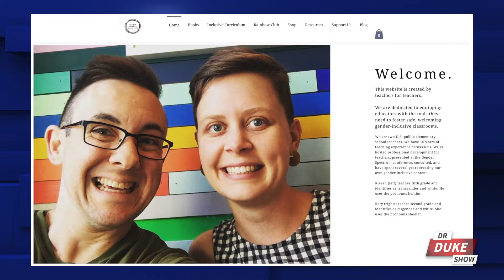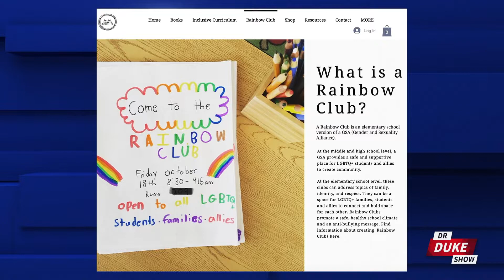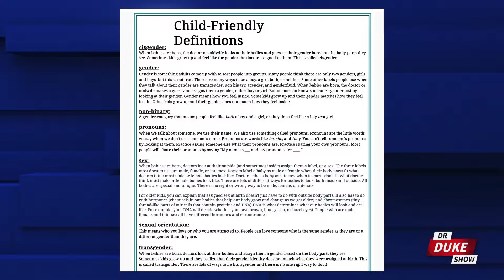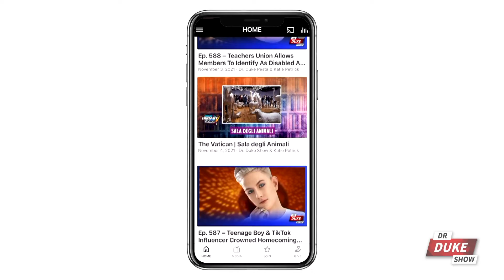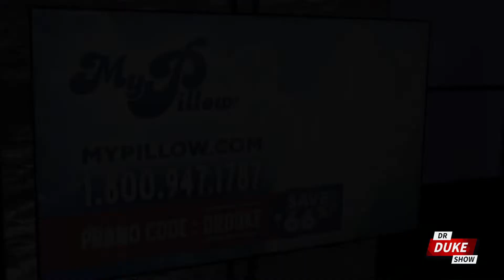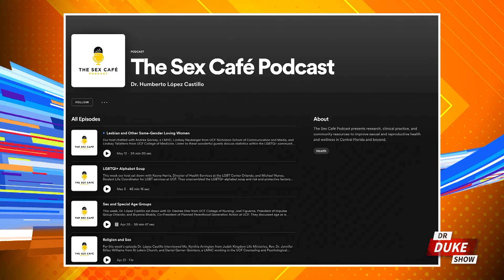Ep. 702 – Teachers Launching LGBT Grooming Clubs For Elementary Kids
🚨On this episode of the “Dr. Duke Show” we start with the latest craze sweeping the nation, GSA Clubs, or Gay Straight Alliance, but we're not talking about high schools; elementary teachers are now the top target for LGBT groomers to start their indoctrination on the youngest of children.
📲 Download the FreedomProject Media App